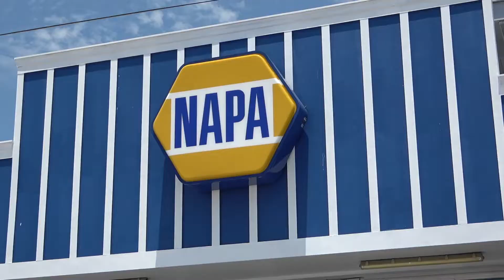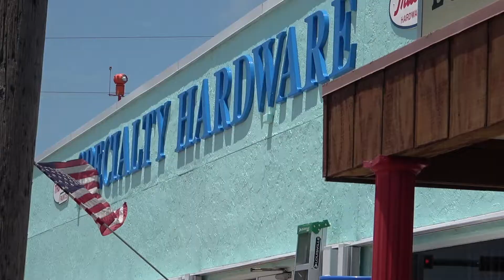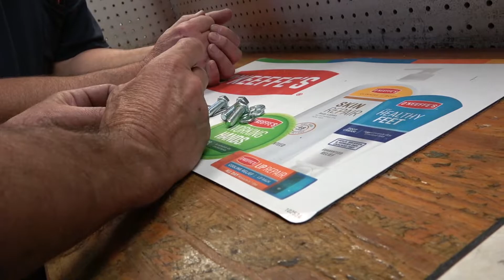#36 Riser Installation and Finishing Interior Woodwork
We spent the better part of the weekend finishing up the interior woodwork and installing the new riser.  Grouper season opens soon and we want to be ready.
Like my sunglasses?